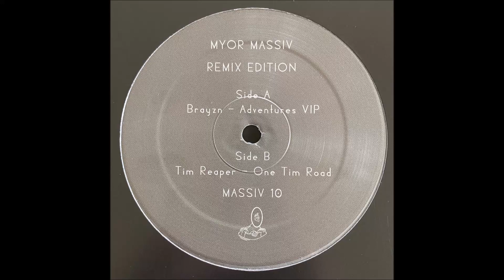Tim Reaper - One Tim Road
Artist(s): Various Artists
Album: MASSIV 10 - Remix Edition
Year: 2021
Genre: Jungle, Drum & Bass
Label: Myor